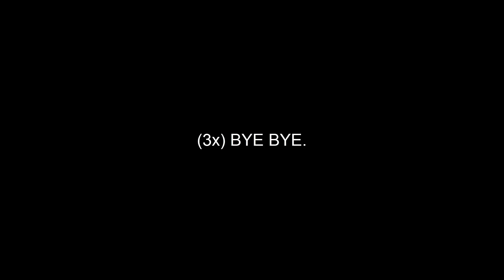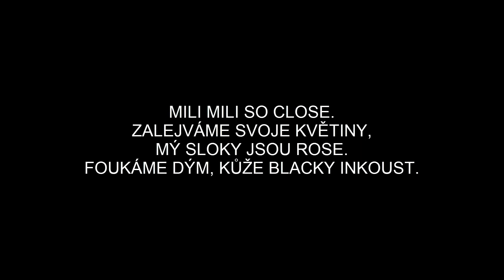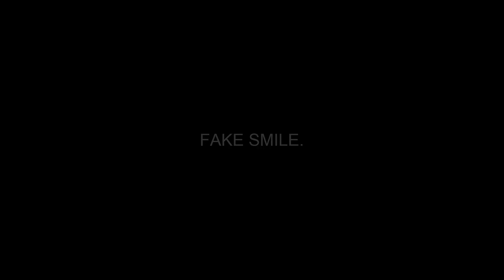EARTH - Bye Bye (Text)